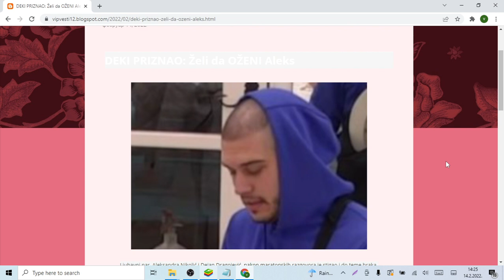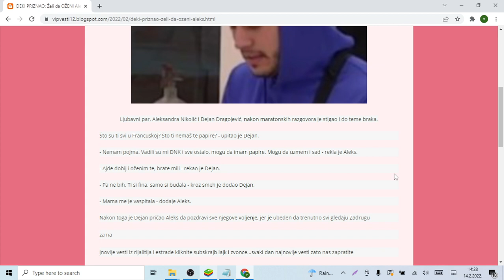DEKI PRIZNAO Želi da OŽENI Aleks